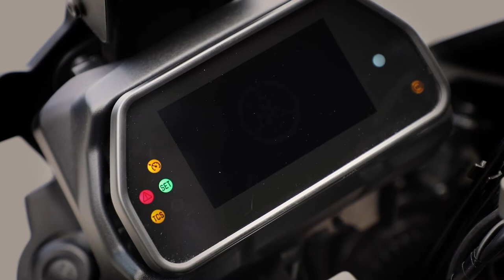Media Ride / Tournée des médias : Tracer 900 and Tracer 900 GT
Ride along with the Canadian press as they experience the 2018 Yamaha Tracer 900 and 2019 Tracer 900 GT. Keep an eye out for full reviews from all of Canada’s top motorcycle publications!

Pilotez avec la presse canadienne pendant qu’elles font l’expérience  de la Tracer 900 et 900 GT 2018 de Yamaha. Gardez les yeux ouverts pour les commentaires complets de la part de toutes les meilleures publications de motocyclettes au Canada!

Special thanks to / Remerciements particuliers à :
Motorcycle Mojo
Cycle Canada
Inside Motorcycles
Canadian Biker
Le Guide de la Moto
Autovision